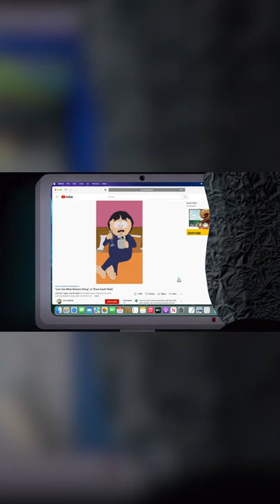Butters, Are You Looking At Boobies Again? 🌰🌰 [from South Park]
From South Park Season 21, Episode 4 "Franchise Prequel"